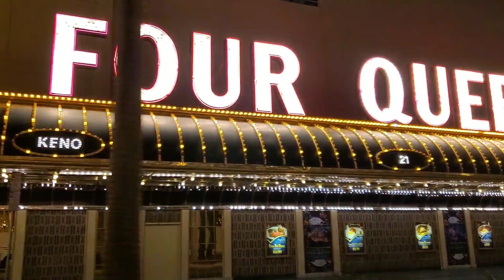Las Vegas Shut Down Cruisethrough on DAN-O-VISION...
On Saturday night DanoLive ventured into L.V. downtown and cruised the strip. Ran out of memory, will have a part 2 another time.
As an option,
For as little as $1/month, you too can become a DanoLive "supporter."